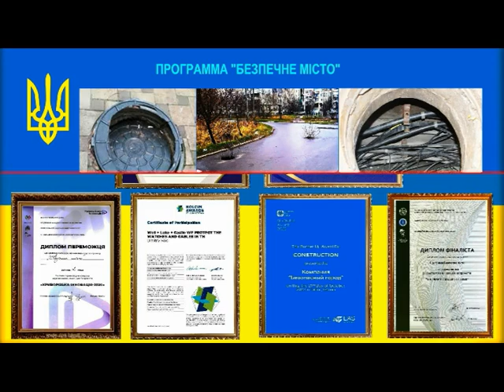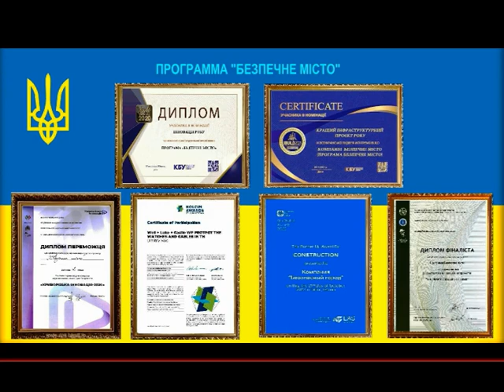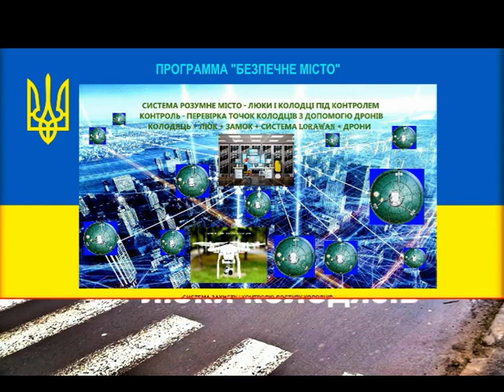ПРОГРАМА "БЕЗПЕЧНЕ МІСТО" Колодязь + Люк + Замок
Пропоную впровадження Програми "Безпечне місто"
Колодязь + Люк + Замок ЗАХИСТИМО Люки Колодязів ПРИЛАДИ І КАБЕЛЯ У НИХ
Я є розробником і власником Патентів на Спеціальні Замки на Люки Колодязів.
Програма «Безпечне місто» займається вирішенням Нашою спільною проблеми - пропажі кришок люків і небезпечних відкритих колодязів, яких на вулицях, поки ще, стає тільки більше.
Зараз – з напруженою обстановкою в Країні, для уникнення диверсій, ми пропонуємо захистити Стратегічно важливі точки – Колодязі Міст, які мають ЖКГ обладнання або кабелю зв'язку, інтернету, «ГАЗПРОМ» , «ТЕЛЕКОМ», «ІНТЕРНЕТПРОВАЙДЕР» і т.п.
Як Нам повідомляли Власники Колодязів, Проблема зараз полягає не тільки в зникненні Кришок Колодязів, а й у тому, що зникають або виводяться з ладу – ламається Обладнання, яке знаходиться в цих Колодязях – ВЕНТИЛЯ, ЗАРУХУВАННЯ, КАБЕЛЯ ЗВ'ЯЗКУ, ІНТЕРНЕТУ тощо.
Проблема відкритих колодязів існує зараз практично у всіх республіках колишнього СНД та нашого ближнього та далекого зарубіжжя Англія, Польща, США, Індія, Болгарія, Китай...

Основні Організації, Компанії, Господарства міст, що застосовують у своїй роботі колодязі - Управління Житлово Комунальних Господарств Областей, міст та безпосередньо підприємства ЖКГ – Водоканали та Тепломережі міст. Підприємства ГАЗПРОМУ. Також Підприємства Електрозв'язку – «Телеком», Інтернет-провайдери і т.п.
Витрати на часті покупки нових матеріалів і комплектуючих деталей (люки, кабелю, засувки), для правильної і якісної роботи Житлово-Комунального Господарства, «Телекому», «Інтернету», які зараз дуже часто пропадають - є великими збитками.
Після встановлення спеціальних замків на люки колодязів вирішуються, перш за все, економічні проблеми Міст - перестануть зникати кришки люків, які коштують дорого, кабельно-провідникова та комунальна продукція під ними.
А найголовніше, зменшиться кількість травм серед Людей і автомобільних аварій.

Готовий до плідної співпраці.
З повагою автор і керівник проекту, директор Компанії «Безпечне місто» Родь Дмитро Валентинович.